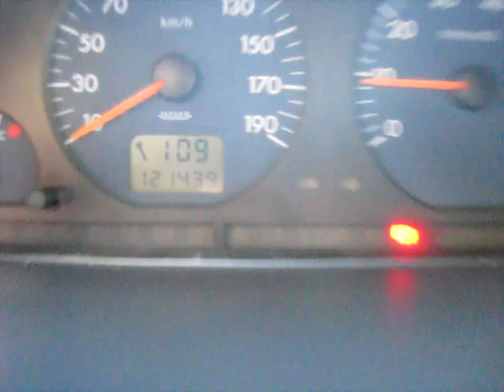Fiat Scudo 1.9TD Dubbele cabine VERKOCHT